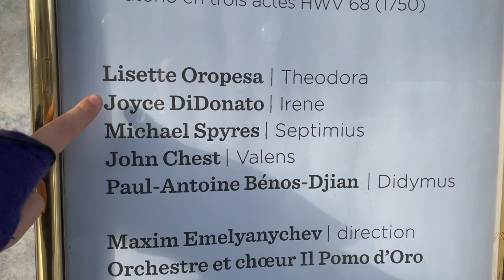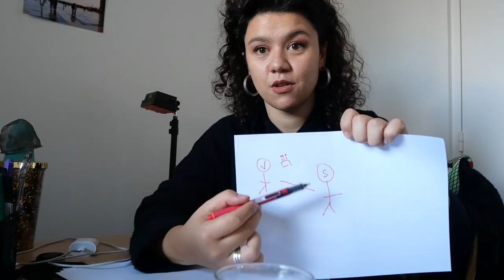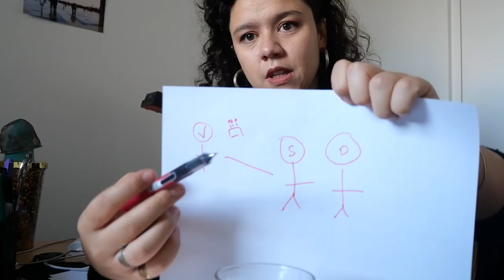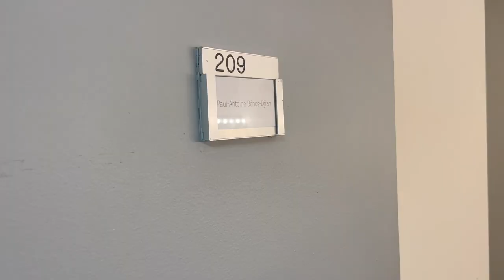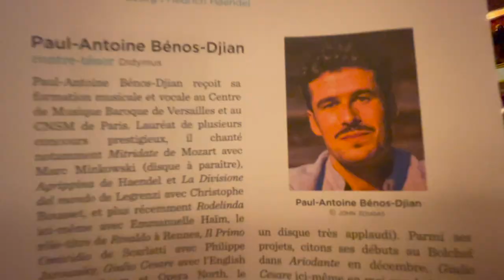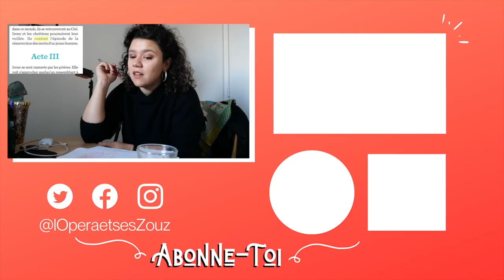Quand un pote chanteur devient une star ⭐️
@TheYankeediva , @LisetteOropesaSoprano , Michael Spyres, John Chest... et Paul-Antoine. Un ancien collègue et ami avec qui je chantais quand j'étais ado. 😳
Quelle sensation incroyable que de le voir sur scène entouré de toutes ces stars ! 🌟

✋ Oh! et si tu veux avoir accès à de supers goodies et bonus de L'Opéra et ses Zouz, fais donc un tour par